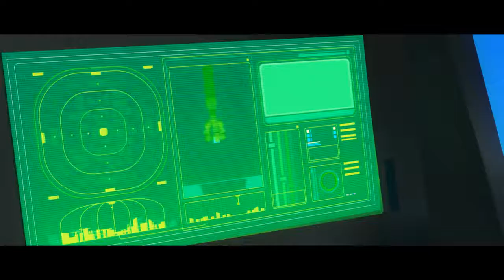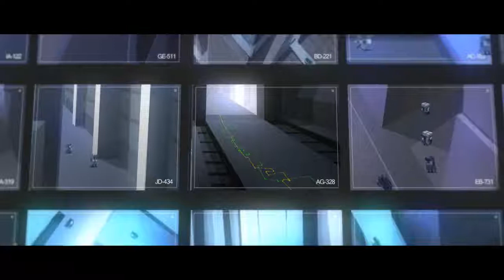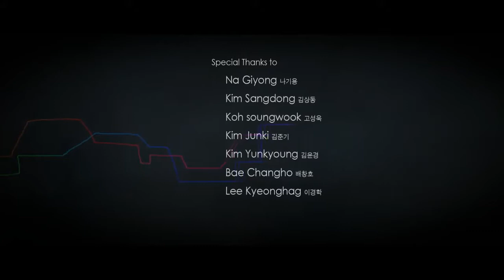Top One Animation Short Film 2013 "ARTIST110"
short film

character animation

short films

funny animation

computer animation

among us

animated shorts